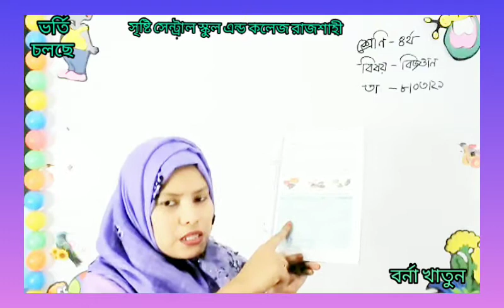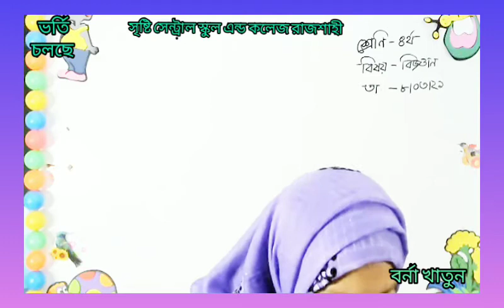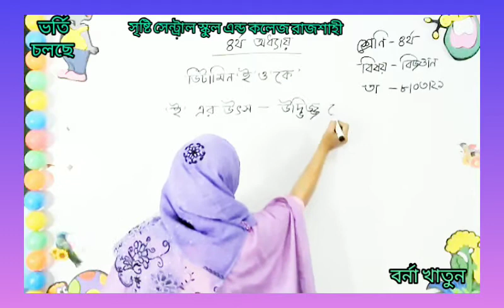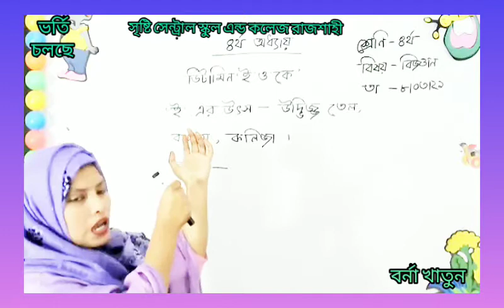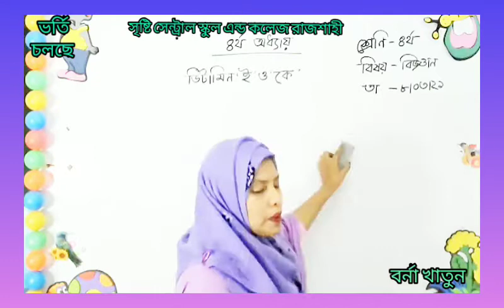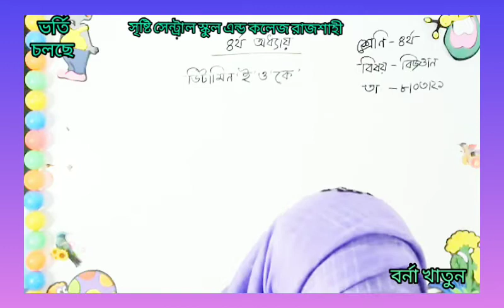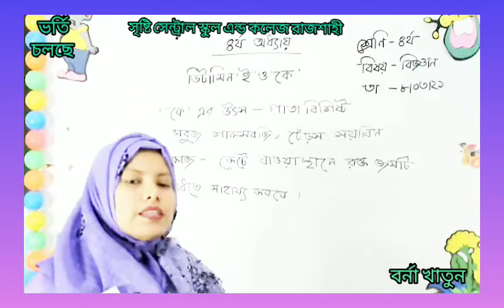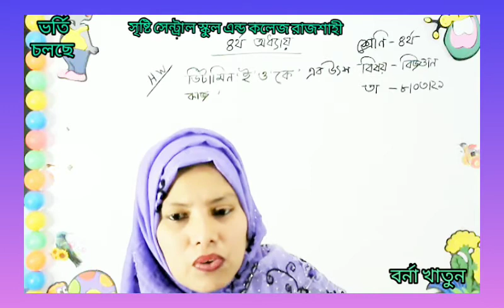লাইভ ক্লাস, ৪র্থ, বিজ্ঞান, ০৮.০৩.২১